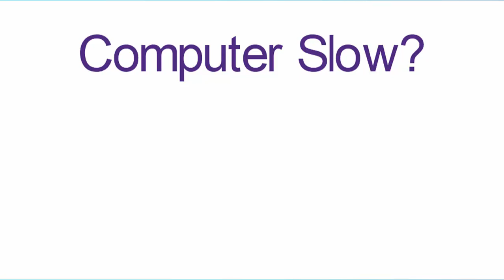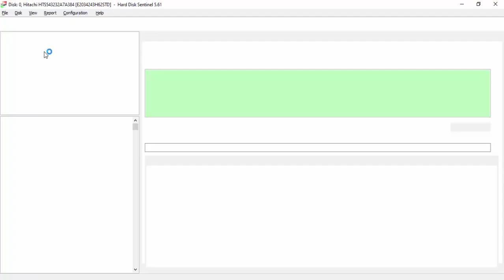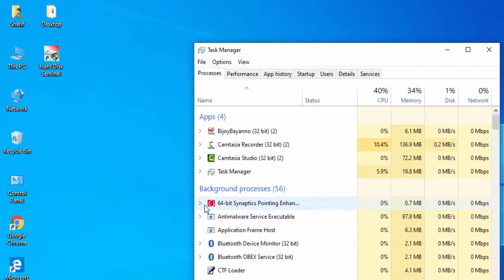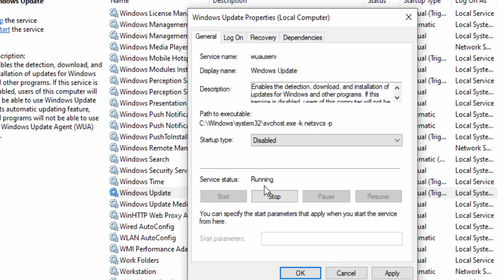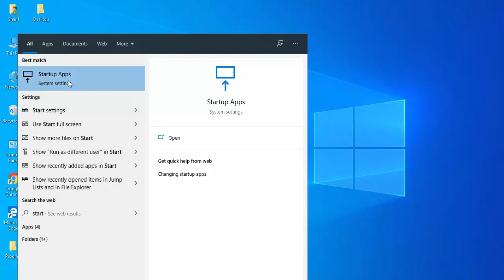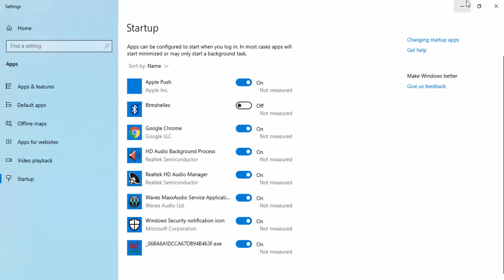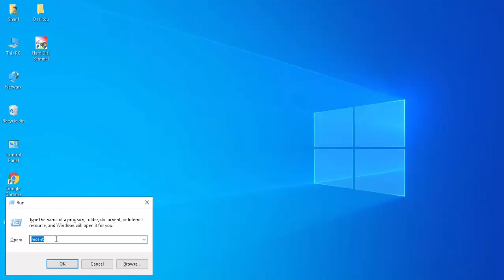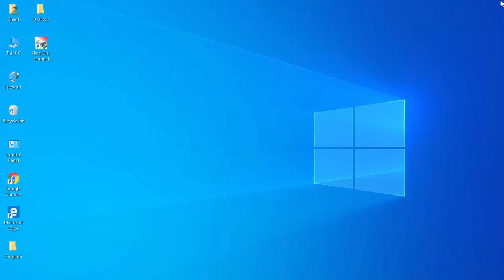Your Computer is Slow ? || How to speed up your Computer (Full Bengali)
🗣🎤Hello everybody, In this video I have discussed How to speed up your computer?why your computer is slow? How Solved it?Explain Full Bengali.Computer slow are several reasons for this time. The most common one is the hardware is too very old. Most of the people of our country uses computers with Dual Core or Pentium processor in there PC and 2GB RAM, which is not something we can expect decent speed from. As the technology advances our computers are not upgrading, from websites, software to the OS itself requires more hardware power to run smoothly. So you should consider upgrading your computer first. If not possible then follow few tricks that I have shown in this video to boost the speed of your computer.
Your operating system (os) has to manage the resources of your computer memory, drive space, processing power between all the programs that are running on it.
Computer Slow
Slow Computer
Explain Slow Computer

📌There are some of the things that slow down your personal computer:
Running out of disk drive space (HDD or SSD)
Old or fragmented hard drive
Too many startup programs
Malware or viruses

📌What is 32 Bit and 64 bit processor? 32 bit vs 64 bit Processor কী? জানতে হলে ভিডিওটি দেখেন

📌ডিপ্লোমা করে কী ভুল করেছি? ডিপ্লোমা করে কী জীবনটারে ধ্বংশ করেছি?

✍✍Some Keyword:
Educational Consultant
Your Computer is Slow?
How to speed your Computer (Full Bengali)
Educational Consultant
কারিগরি শিক্ষা
ডিপ্লোমা ইঞ্জিনিয়ারিং
কম্পিউটার ইঞ্জিনিয়ারিং
18